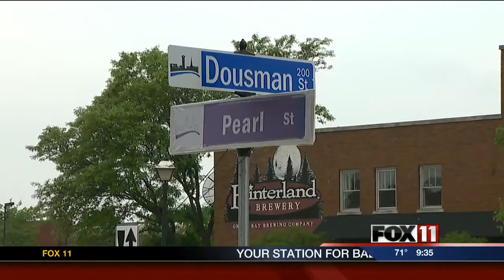Donald Driver honored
Former Green Bay Packers wide receiver Donald Driver is honored with a statue and a street in downtown Green Bay.